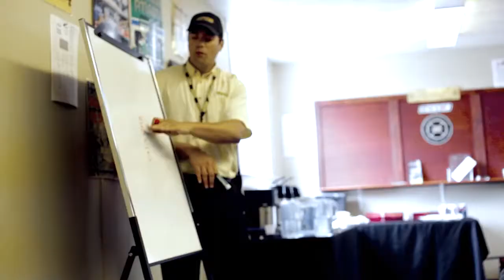Open Road FR-S Mission Track Event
Open Road once again asked us to produce a video highlighting their track day for FR-S owners.  As they raced around the track with professional drivers, they progressively improved as the day went on